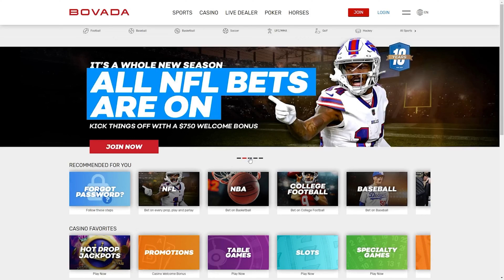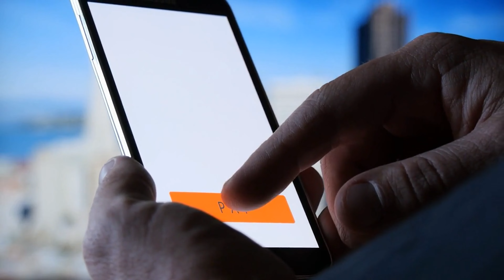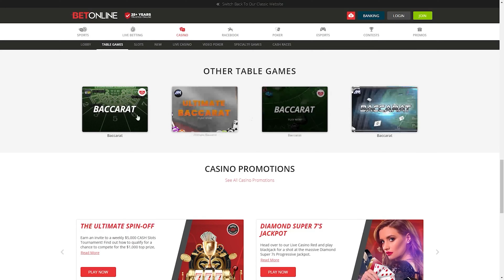Best Online Baccarat in Wyoming for Real Money Review 2022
In this video I'll review all of the best online casinos in 2022 to play baccarat for real money with real money payouts. In this video, I'll talk specifically about which online casinos for baccarat, both virtual and live dealer, are best for Wyoming players.

In this video I also review which real money online casinos to play baccarat are legal, legit, and safe in 2022.

I'll also review which online baccarat casinos have the most reliable customer service, the best baccarat play bonuses, and also which online casinos have the most baccarat variations available.

So, If you are a player from Wyoming looking for the best online casino to gamble and play baccarat with real money, I'll tell you which online casinos are the best for this, and more importantly, why.